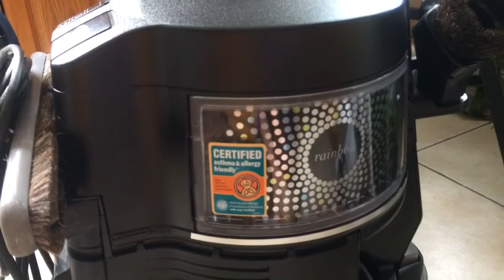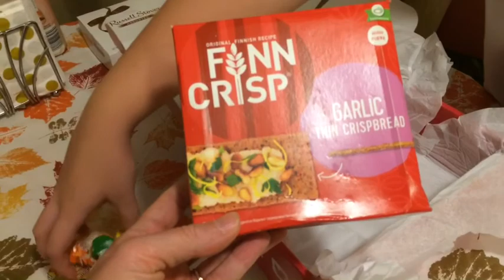АМЕРИКА: Отдых-реальность или мечта?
Наш субботний денек: завтрак, а что у нас на обед, домашний дела, ЛЕГО везде, МАЛИНКА на закуску.